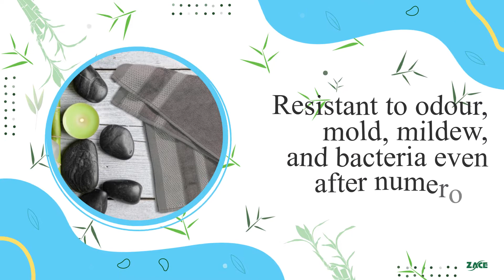ZACE Bamboo 500 GSM Face Towel Set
We believe that the only thing missing from everyday life is a towel that not just dries you off, but makes you feel luxurious. One of our industrial designers saw an opportunity to make this simple accessory something more, an essential part of one’s day. The bamboo fiber in this towel subtly absorbs three times more water than cotton, making it faster and easier to dry with than your traditional fabric. Naturally, these towels are also perfect for homes and businesses with the concern that the new plumbing will overheat the water . . . oh and did we mention that they are more sustainable? To be eco-friendly, just wash them in warm or cold water and let them air dry. Loading your washing machine with one less load every day can also reduce CO2 emissions by about 30%. With all these practicalities given consideration, there should now be no hesitation in grabbing a eco-friendly bamboo towel for yourself!

Create your perfect world
the missing essential: bamboo does more than simply dry you off. It dries better to keep you cooler for a longer period. Take this luxurious towel and notice how it keeps you cool, not wet, and absorbent as never before.

Key features
• They Dry You Faster. …
• They are anti-bacterial (and you can use them for days!) …
• They are super, super soft. …
• They are allergy and sensitive-skin friendly. …
• They come in gorgeous colors to suit your bathroom. …
• They are eco-friendly bamboo towel.